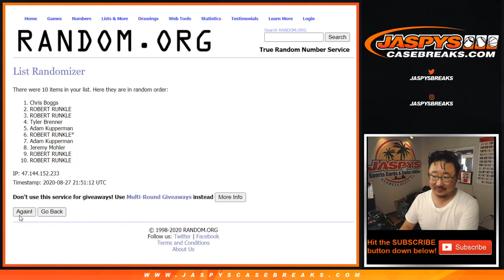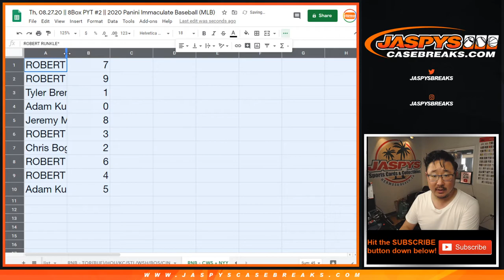RNB - CWS + NYY || Th, 08.27.20 || 8Box PYT #3 || 2020 Panini Immaculate Baseball (MLB)